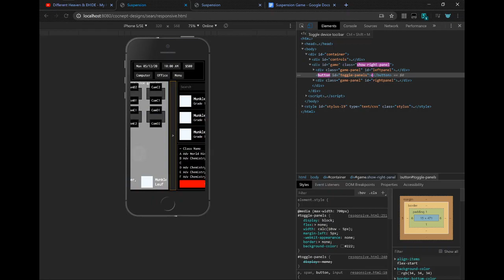Left right left right left right left right left right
Making a game mobile friendly